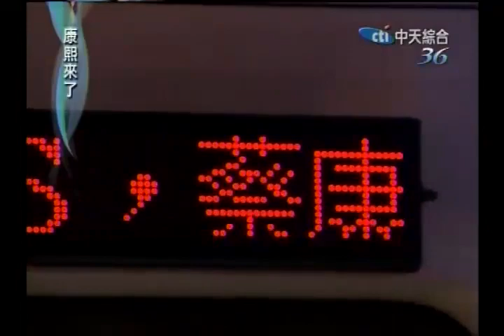20101111 康熙來了 外籍朋友來台的第一課